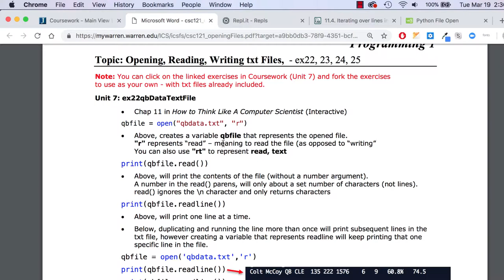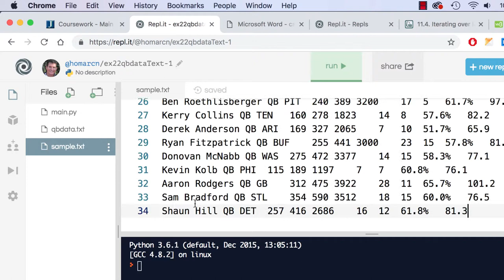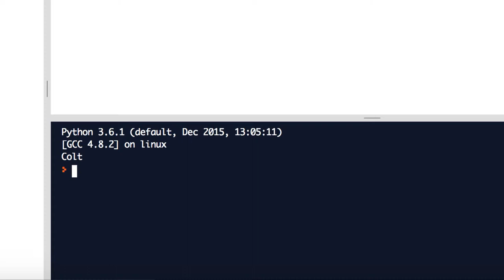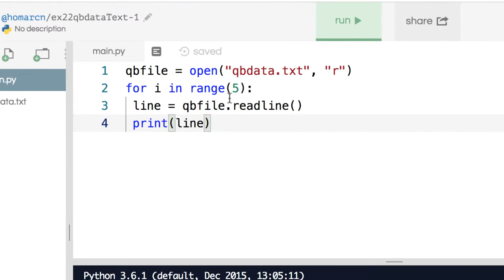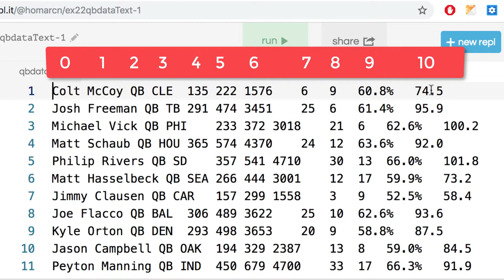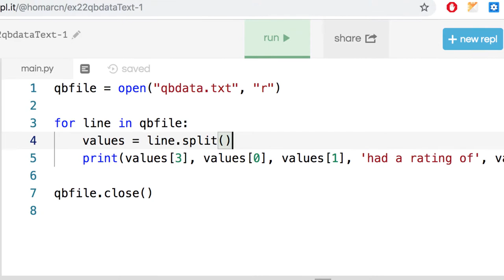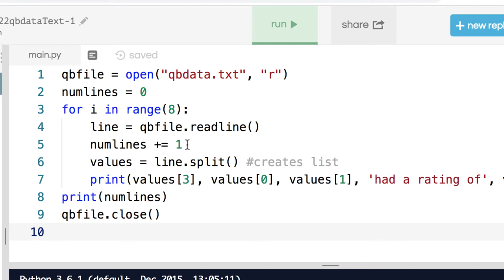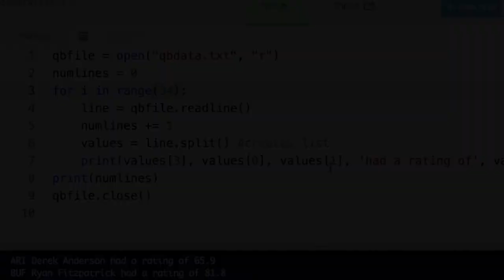csc121-ex22qbTextFileRead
Opening/reading txt files with Python
using a file of quarterback stats.